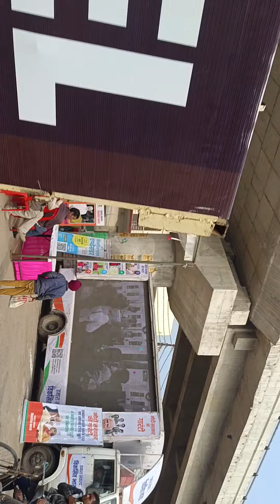Modi Ki Guarantee Wali Gadi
Mr  Narendra Damodar Das Modi start Political Compane